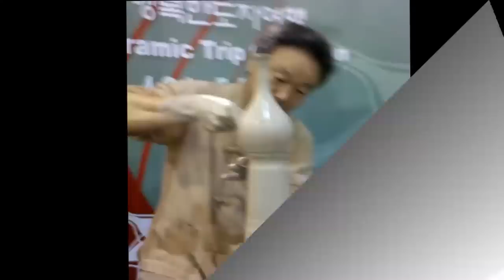Kim Young Soo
Korean Potter Kim Young Soo demonstrating his mastery of pot making at
NCECA in Philadelphia, PA 2010